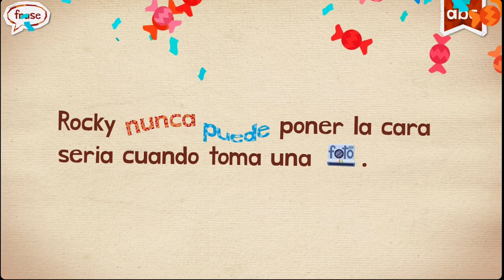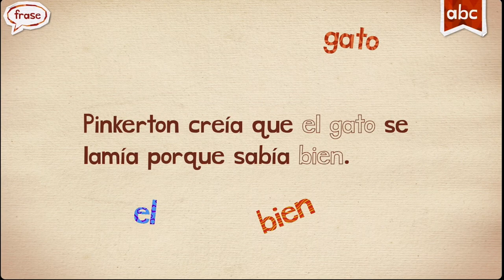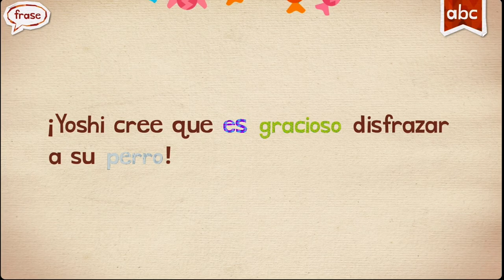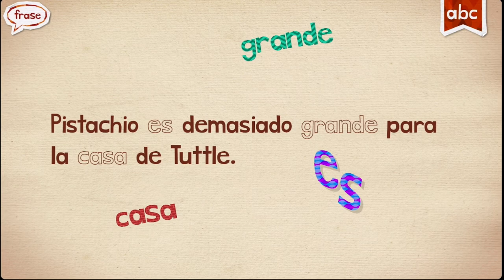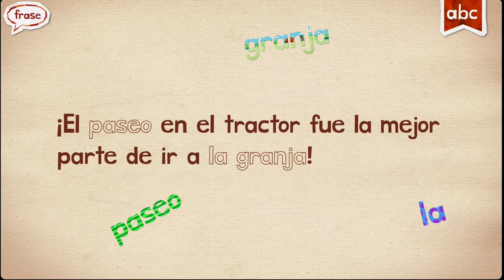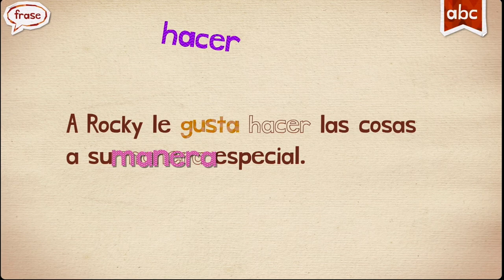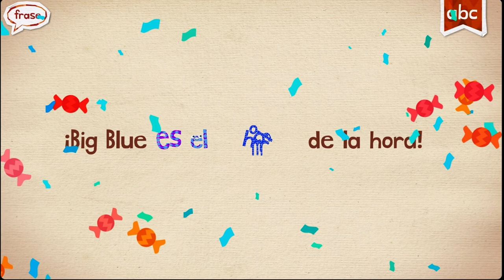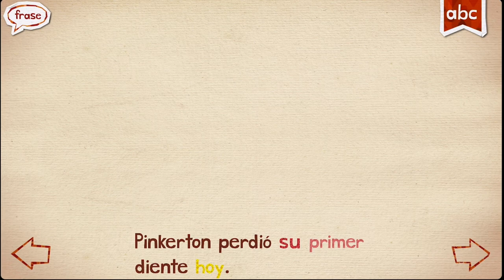FIESTA SPINASH ESPAÑOL WORDS ENDLESS LEARNING